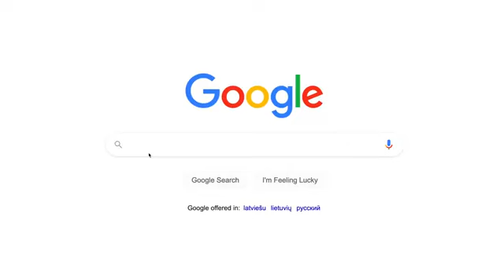2 Weeks In Italy A Cinematic Travel Film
casd